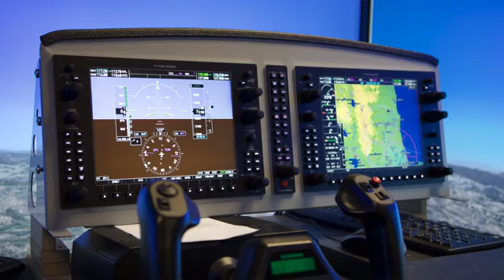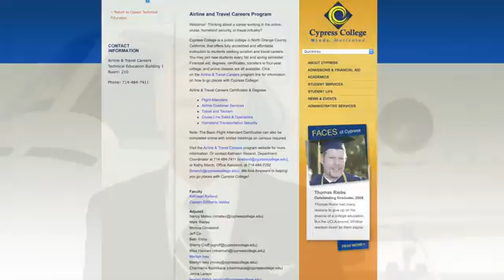Cypress College Aviation School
ChoiceTV goes behind the scenes at the Cypress College Aviation School. If you've ever wanted to learn to fly or want to pursue a career in the aviation field, Cypress College Aviation School is the school for you as they are the premiere Aviation School in Orange County. This course isn't just for future pilots, these classes are also for those that want to be drone pilots, flight attendants or even get into management in the travel industry. Check out Cypress College today!